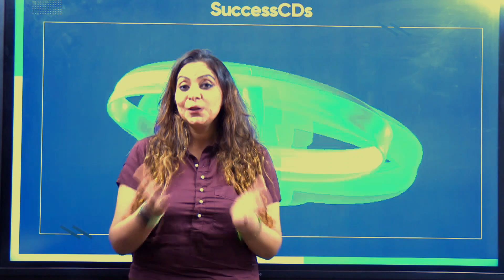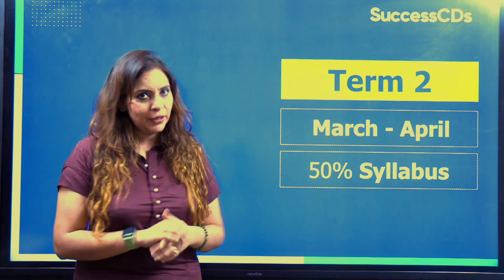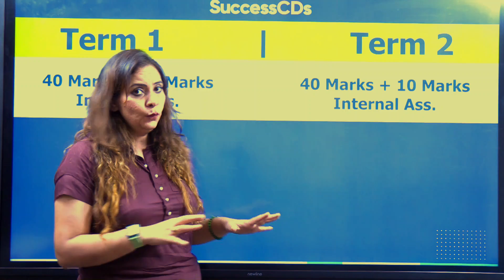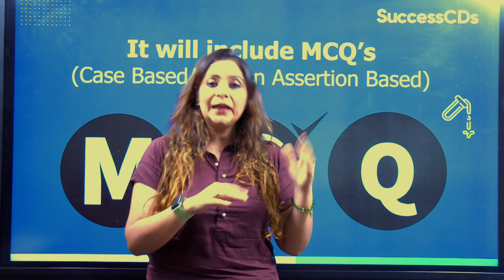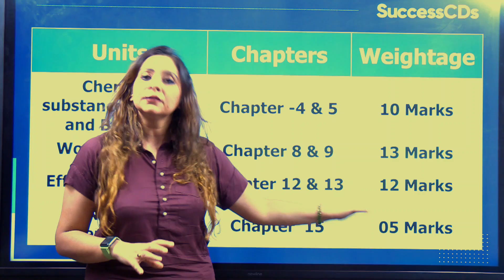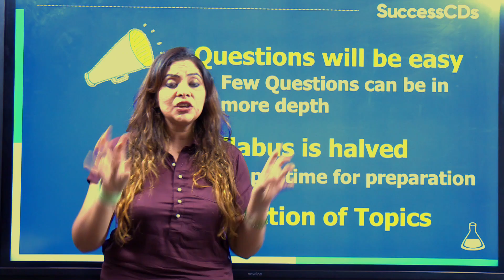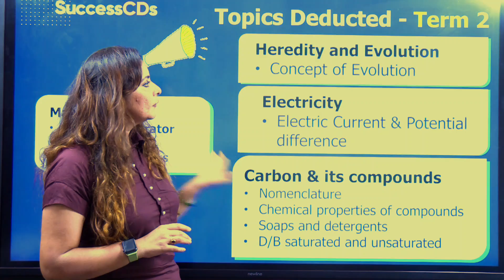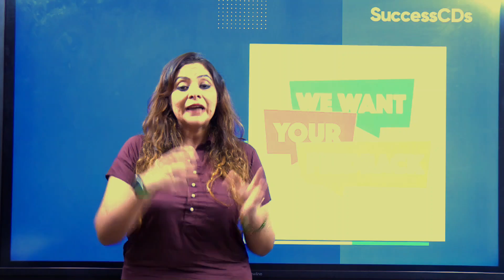CBSE Class 10 Science Board Exam Pattern, Marking Scheme Term 1 2021| New Exam Pattern of Class 10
Class 10 Science Board Exam Pattern 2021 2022 - See Exam Pattern Question Paper style and marking Scheme for Term 1 and Term 2 Exams. New Exam Pattern of CBSE Class 10. New Exam Pattern of CBSE Class 10, Latest Exam Pattern, Class 10 Science Latest Exam Pattern, New Exam Pattern of CBSE class 10 2021 (Term 1) and Marking Scheme. Also, see Class 10 Science Chapter wise Explanation

If you'd like to see more videos like 'CBSE Class 10 Science Latest Exam Pattern for 2022 Board Exam | New Exam Pattern of CBSE Class 10 and Marking Scheme', please comment and subscribe!

CBSE Class 10 Science Latest Exam Pattern for 2022 Board Exam | New Exam Pattern of CBSE Class 10